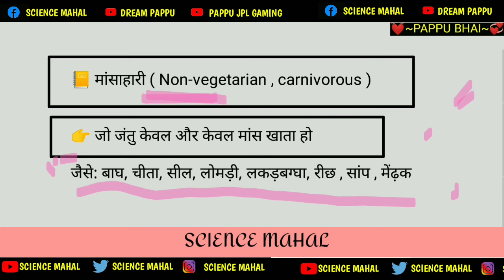मांसाहारी किसे कहते हैं। मांसाहारी किसे कहा जाता है। mansahari Kise kahate hain। mansahari। pappu bh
मांसाहारी किसे कहते हैं। मांसाहारी किसे कहा जाता है। mansahari kise kahate hain। mansahari। pappu bhai